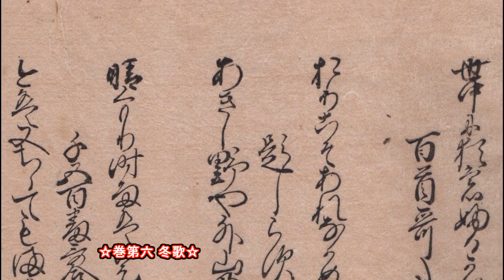20161229「明暦元年新古今和歌集」 Shinkokin Wakashu 1655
☆巻第六 冬歌☆
「和歌2行目」 百首歌奉りしに 二条院讃岐
「折こそあれながめにかかる浮雲の袖もひとつにうちしぐれつつ」国家大観番号584

「現代語訳」 百首の歌をさしあげた時 二条院讃岐
「折もあろうに、物思いをしながら眺める空にかかって浮き漂う雲が、つらいわたしの袖にも、時雨を降らせ降らせし、涙で濡らし濡らしすることだ。」

☆1200年に、後鳥羽院が主催。
☆「二条院讃岐」1217年頃没、77、78歳か。二条天皇に仕えた女房。源三位頼政の娘。二条天皇崩御ののち、藤原重頼の妻となり一女を産む。歌壇で活躍し、当代女流歌人の代表的存在。家集「二条院讃岐集」を遺す。